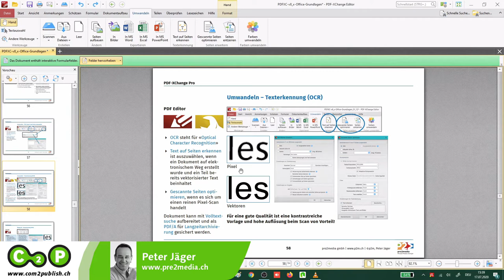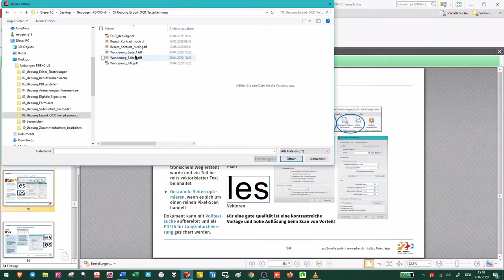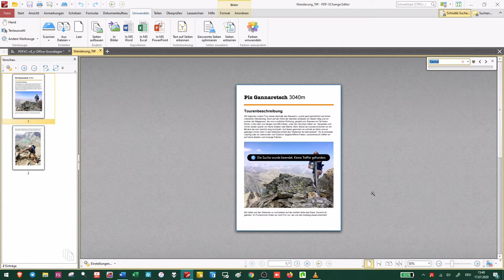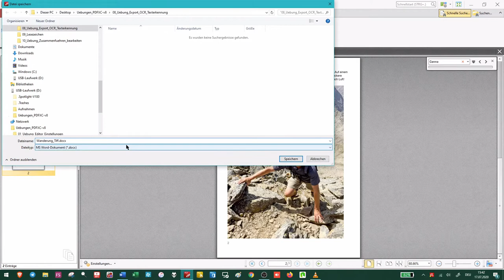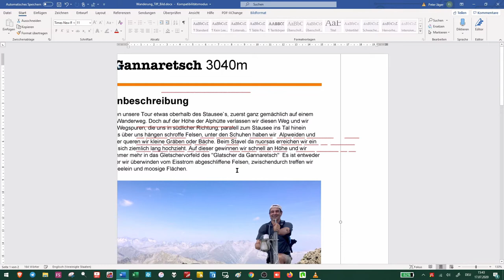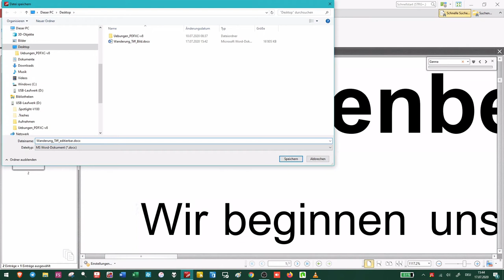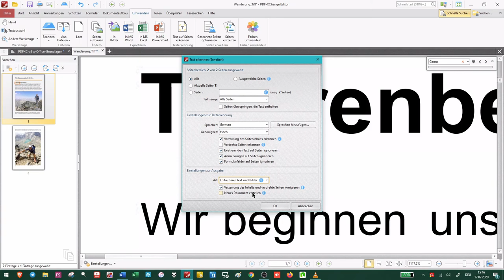PDF-XCange Pro: OCR Texterkennung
OCR Texterkennung in PDF-XChange Pro 8. OCR steht für «Optical Character Recognition». Text auf Seiten erkennen ist auszuwählen, wenn ein Dokument auf elektronischem Weg erstellt wurde und ein Teil bereits vektorisirter Text beinhaltet. Gescannte Seiten optimieren, wenn es sich um einen reinen Pixel-Scan handelt. Das Dokument kann mit Voltextsuche aufbereitet und als PDF/A für Langzeitarchivierung gesichert werden.